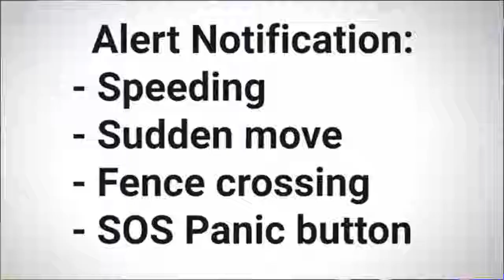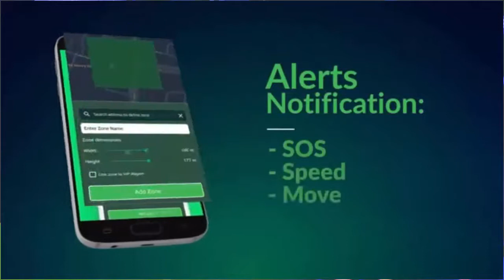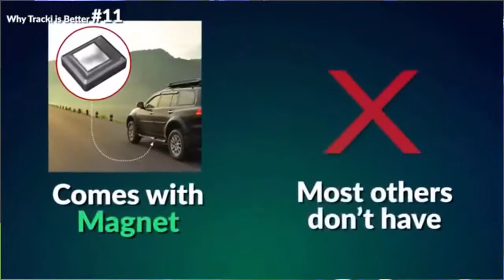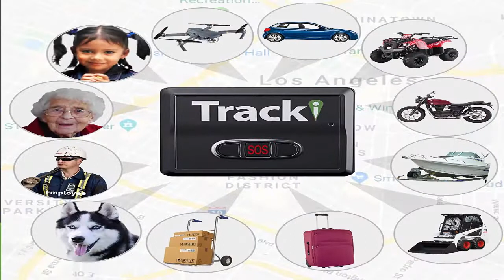Hidden camera, small portable magnetic tracking.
Tracki 2021 Model Mini Real time GPS Tracker. Full USA & Worldwide Coverage. for Vehicles, Car, Kids, Elderly, Child, Dogs & Motorcycles. Magnetic Small Portable Tracking Device. Monthly fee Required
Unlimited distance real time tracking. Full USA & all countries worldwide coverage. International SIM card included. Track Vehicles, Cars, trucks, Children, dogs, elderly, motorcycle, ATV, boat, equipment, tools, assets, car fleets, valuable belonging. Monthly fee of 19.95USD is required. Also available prepaid long-term plans for 16.60, 13.95 or 9.95USD
Tracki is super small (1.75x1.5x0.55in) and super light (1.26 oz). Comes with SIM included and works worldwide. Included attachments: Strong magnet, Belt clip, Key-chain, lanyard. 5 years history. 30-75 days batt tracking 1-3 times/day. Optional 6x larger batt can last 6-10 months tracking 1-3 times/day.
Rechargeable battery life is 2-3 days tracking real time every 1-5 minutes. If real time tracking is not needed, battery lasts 30-75 days tracking 1-3 times/day. Optional (not included) 3,500mAh longer life battery + magnetic waterproof box extends battery life to 2 weeks at 1 min update & 10 months tracking 1 time/day
Works with GPS satellites when outdoors and when indoors Tracki listens to nearby Wi-Fi routers MAC ID, matching IDs to Wi-Fi database for accurate location when GPS is not available. Get real-time alerts when the tracker crosses a Geo-fence zone that you designate. Receive SOS, low battery, speeding, start moving alerts via App notification, SMS or email.
Lifetime warranty including lost or damaged devices. Tracki is cutting-edge & easy to set up working out-of-the-box within a few minutes. Compatible with: Android, iOS and all Internet browsers.